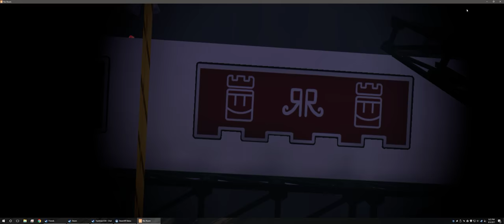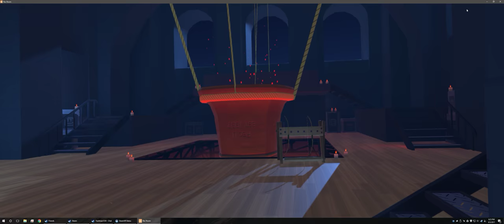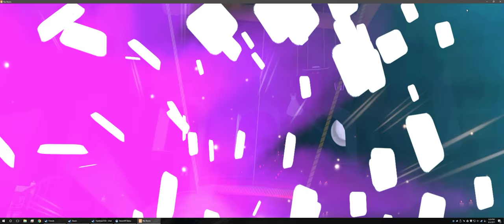Rec Room Gameplay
21:9 mirror.

Joined an open game and ended up having a lot of fun with some cool people.

Ignore the start menu.